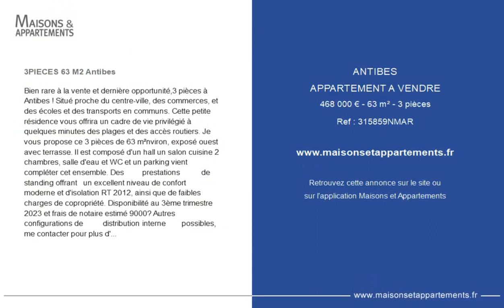ANTIBES - APPARTEMENT A VENDRE - 468 000 € - 63 m² - 3 pièce(s)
Référence : 315859NMAR

3PIECES 63 M2 Antibes

Bien rare à la vente et dernière opportunité,3 pièces à Antibes ! Situé proche du centre-ville, des commerces, et des écoles et des transports en communs. Cette petite résidence vous offrira un cadre de vie privilégié à quelques minutes des plages et des accès routiers. Je vous propose ce 3 pièces de 63 m²nviron, exposé ouest avec terrasse. Il est composé d'un hall un salon cuisine 2 chambres, salle d'eau et WC et un parking vient compléter cet ensemble. Des prestations de standing offrant un excellent niveau de confort moderne et d'isolation RT 2012, ainsi que de faibles charges de copropriété. Disponibilité au 3ème trimestre 2023 et frais de notaire estimé 9000€ Autres configurations de distribution interne possibles, me contacter pour plus d'informations. DPE non soumis Pour vous accompagner dans votre projet, contactez Nathalie MARINO, par courriel à Cette présente annonce a été rédigée sous la responsabilité éditoriale de Nathalie MARINO agissant sous le statut d'agent commercial auprès de la SAS PROPRIETES PRIVEES, Réseau national immobilier, au capital de 40000 €, 44 ALLÉE DES CINQ CONTINENTS - ZAC LE CHÊNE FERRÉ, 44120 VERTOU, RCS Nantes n° 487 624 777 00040, Carte professionnelle T et G n° CPI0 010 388 CCI Nantes-Saint Nazaire. Garantie GALIAN - 89 rue de la Boétie, 75008 Paris DPE non soumis Mandat réf : 296403. - Le professionnel garantit et sécurise votre projet immobilier. Copropriété de 003 lots. Charges annuelles : 1650.00 euros. Nathalie MARINO (EI) Agent Commercial - Numéro RSAC : antibes - .

Cette annonce vous est proposée par l'agence MARINO NATHALIE

|2725586|